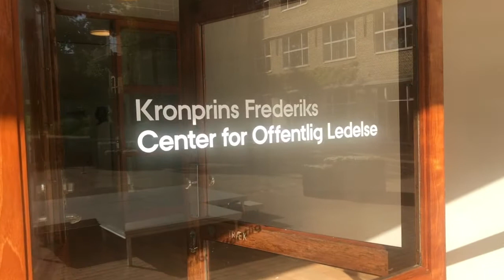Lars Løkke Rasmussen maj 2018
I anledning af H.K.H Kronprins Frederiks 50 års fødselsdag har Aarhus Universitet åbnet et nyt forskningscenter for offentlig ledelse. Kronprinsen foretog selv åbningen, og blandt talerne var Danmarks statsminister Lars Løkke Rasmussen, som her giver en kort kommentar.